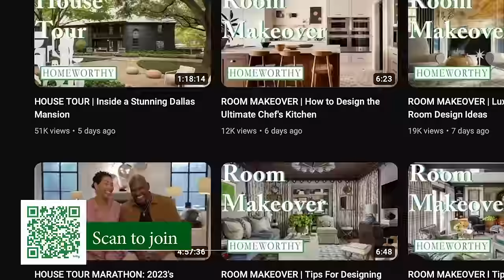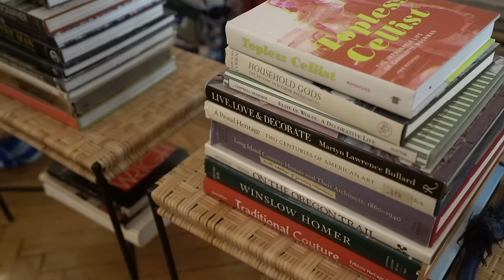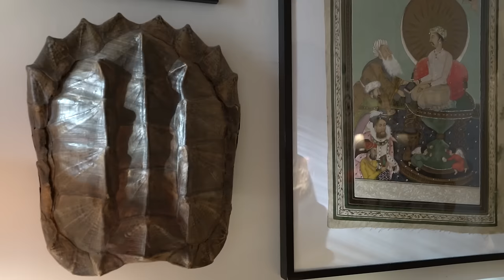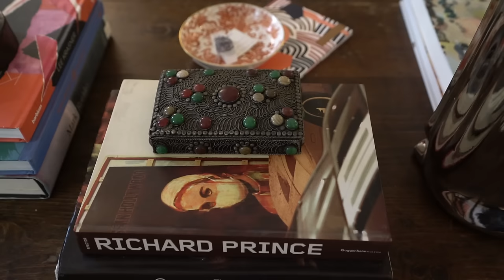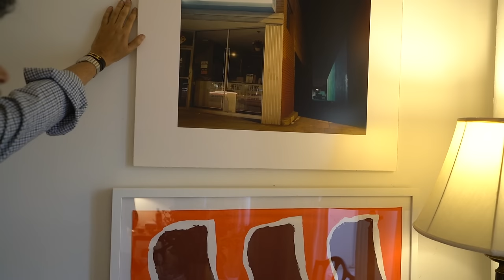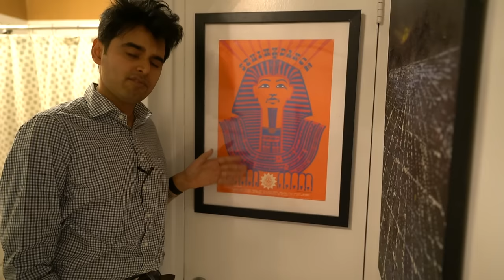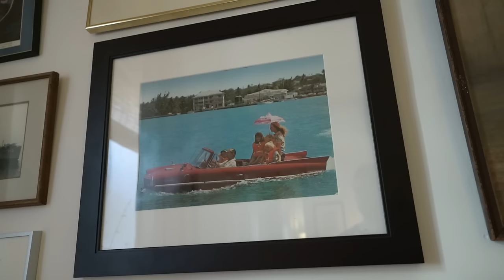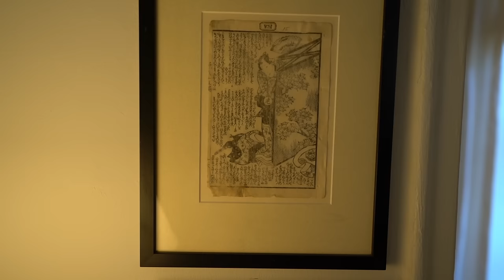HOUSE TOUR | Inside a Collected & Vibrant New York City Apartment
Interior designer Adnan Anwar takes us into his fabulous New York City apartment.

Adnan's penchant for textiles and gallery walls, discovering how he effortlessly blends vintage finds with modern accents to create a space that is both timeless and vibrant. From the thrill of the hunt for unique treasures to the art of finding the perfect spot for each cherished piece, Adnan invites us into his world of curated perfection.

Originally a management consultant, Adnan made the leap to full-time interior designer in 2020, channeling his passion for collecting and curating into his client's homes. From his beloved cocker spaniel Cody to his extensive collection of books, dinnerware, art, and textiles, Adnan's home is a reflection of his eclectic tastes and adventurous spirit. Enjoy!